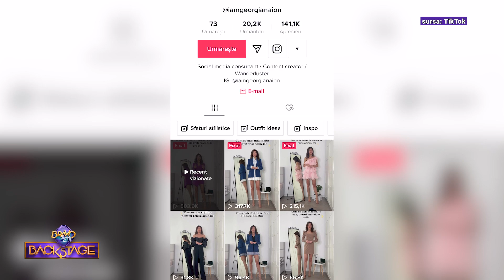Georgiana, concurentă “Bravo, ai stil!” declarații controversate: “Este marea mea dragoste”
Georgiana este una dintre noile concurente intrate în competiția “Bravo, ai stil!” sezonul 8. Invitată în emisiunea “Bravo, ai stil! Backstage”, Georgiana a menționat că se simte ca acasă în această competiție, că s-a acomodat rapid, dar și că restul concurentelor au fost amabile cu ea în momentul în care a pășit pentru prima dată în platou. Concurenta și-a dorit să participe la “Bravo, ai stil!”pentru a ieși din zona de confort și pentru a experimenta o nouă provocare. Georgiana a declarat că televiziunea este marea ei dragoste și că și-ar dori o carieră în acest domeniu. Ce a spus Georgiana despre colegele sale de platou, ce își dorește de la această emisiune, dar și cât de constructive sunt comentariile juraților pentru ea, aflați urmărind materialul integral.

00:00 Intro
01:42 “Contează foarte mult și energia pe care o transmitem celor de acasă, nu doar stilul”
03:56 “Fetele au fost foarte amabile, nu le-am simțit reticente față de mine”
07:33 “Întotdeauna televiziunea a fost marea mea dragoste, moda este o pasiune”